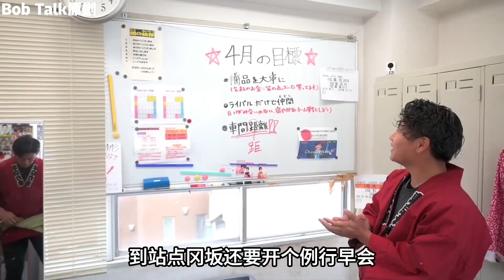日本没文化的老男人，为了买房娶老婆只能当苦力，一天过得能有多拼？Bob Talk 20231013第303期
记录真实生活#纪录片#纪录片解说#社会#生活#经济#日本#老男人